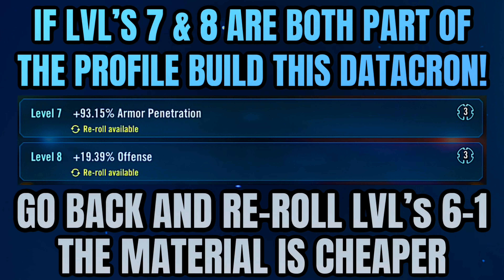[5v5] JMK SQUAD w/DATACRON TO BEAT THE TOP SQUADS. JMK vs R9 LV + REVA SQUAD - SWGOH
*BUILD THIS DATACRON FOR YOUR JMK SQUAD TO BEAT THE BEST AND FLY THROUGH THE WORST*

[5v5] JMK Squad vs R9 Lord Vader, R9 Reva Squad.

I’ve used this Datacron to beat R9 Lord Vader Squads and R9 Jabba Squads with Omicrons in them and high lvl datacrons of their own during TW. Unfortunately last TW my recorder crapped out on me during the Jabba battle but hopefully I can get 1 next TW. Mods, Relics and Datacrons all make the difference.  *ALSO FYI I RECENTLY R9’d MY JMK AND I WAS WINNING AT R8*